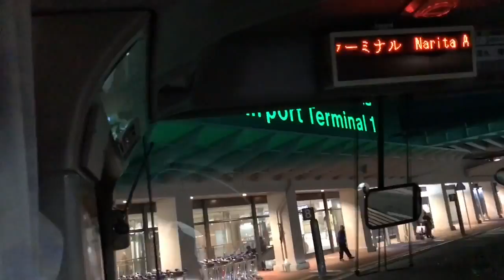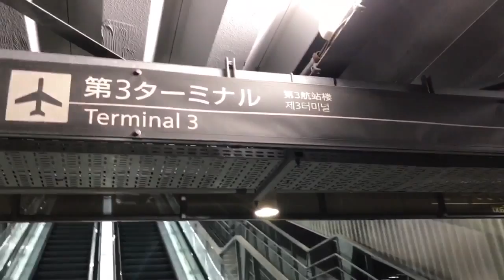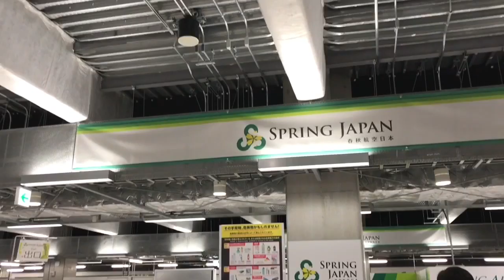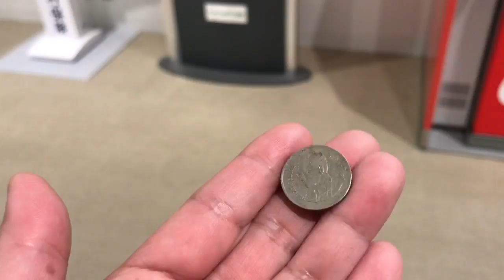Terminal 1,2&3 NARITA JAPAN #166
My experience before flight